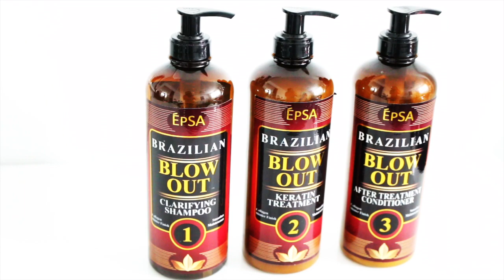STRAIGHTEN YOU HAIR PERMANENTLY AT HOME! SUPER EASY! 🤩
STRAIGHTEN YOU HAIR PERMANENTLY AT HOME!

Say goodbye to frizzy, unmanageable hair with this at-home tutorial on how to permanently straighten your hair using keratin treatment. Save time and money with this life-changing method!

Featured product: EPSA BRAZILIAN KERATIN BLOW OUT
SIMILAR PRODUCT THAT YOU CAN USE:

Charisse